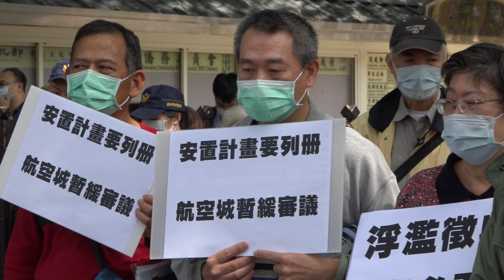2020/04/29 安置計畫未逐戶列冊 航空城徵收過大沒必要 居民爭剔除 記者會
2020/04/29 安置計畫未逐戶列冊 航空城徵收過大沒必要 居民爭剔除

安置計畫未逐戶列冊 航空城徵收暫緩審議
徵收過大沒必要 航空城居民爭剔除

航空城計畫將在明天4/29 (週三)本周三召開土地徵收審議小組會議，民間團體與在地居民，將在會議前於再次質疑本案要如此大規模徵收的必要性，拒絕徵收的居民也將來到現場，說明他們面臨的情況。

在4/28的記者會上，內政部王副司長承諾會將社子島環評報告書的「家戶訪查作業」章節與航空城的「社會關係：社會心理」章節給內政部花敬群次長參考。民間團體希望內政部在區段徵收審議的標準和密度要一致，不應該厚此薄彼，航空城應比照社子島，在安置清冊完成前，不應繼續進行徵收計畫的審議。

許多航空城在地居民也將來到土地徵收審議的會場，這些居民有些是最後一刻莫名被納入徵收範圍、有些則是在整體計畫邊緣剔除根本不影響總體建設，或被莫名被更改土地使用分區的居民代表。他們在2019年12月12日大園國中專案小組聽取民眾意見時多已陳述，然至今並未收到需地機關的書面回覆，因此再度來到台北陳情並表達計畫的不合理性，希望土徵委員能夠聽進他們的心聲，讓他們的家園能免於被徵收。

時間：4/29(三) 上午09：00
地點：內政部大門 (台北市中正區徐州路5號)

出席名單：

台灣人權促進會居住權專員余宜家

環境法律人協會專員徐孟平

環境權保障基金會研究員許博任

崙仔後旁聚落居民 呂學信

自強社區居民 吳明哲

坑口社區居民代表